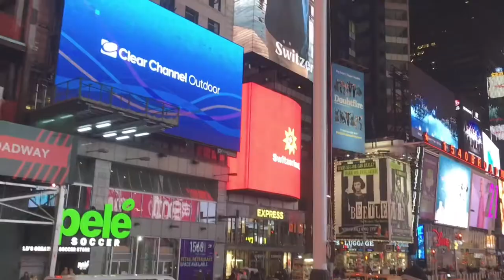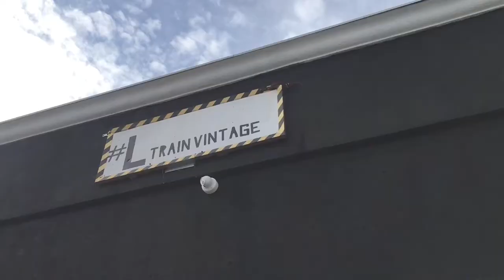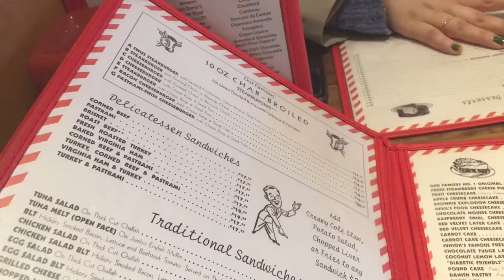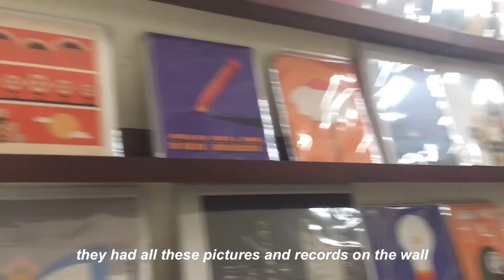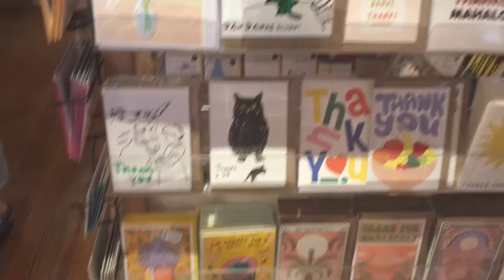days in nyc: concert, bookstore, + coffee shops🤎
hello everyone!
It's been a very long time since I've posted because school has been keeping me very busy. I am hoping to get back and be more active. A few weeks ago I went to NYC for the weekend and decided to film and show you guys what my trip looked like. I hope you guys enjoy this video :)
love, yazmin ♡

 🤎  music
* i do not own or take credit for any of the music used in this video *